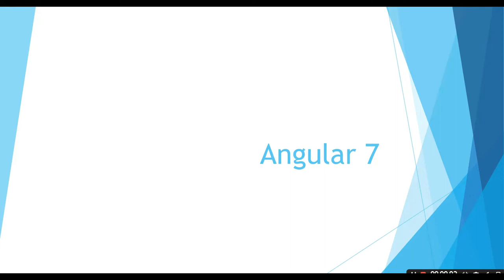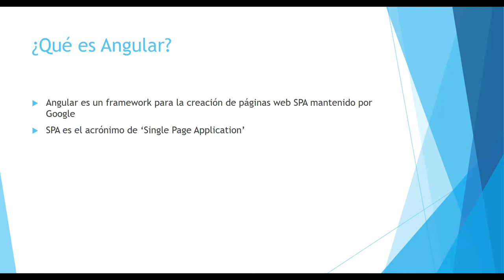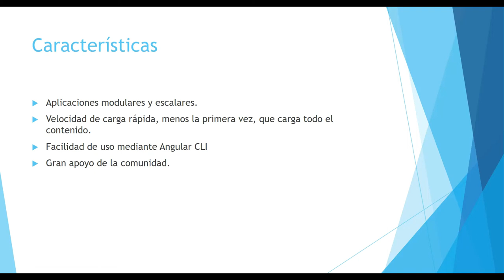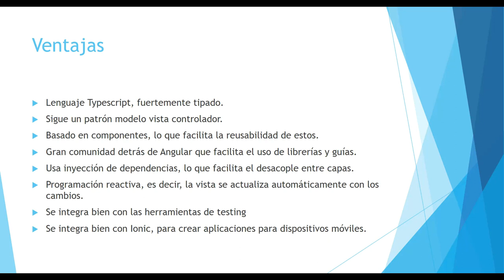Curso Angular 7 - Introducción a Angular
¿Que es Angular? que ventajas y características tiene